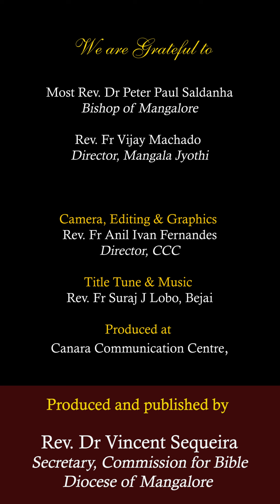ಆಜ್ ಜುವಾಂವ್ಚ್ಯಾ ಸಯ್ರ್ಯಾಂಕ್ ಉಲೊಂವ್ಕ್ ಸೊಡ್ಯಾಂ| ಲೂಕ್ 1:57-66, 80 | ಶುಭ್‌ವರ್ತಮಾನ್ | 24 JUNE 24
ಶುಭ್‌ವರ್ತಮಾನ್ | SHUBHVORTOMAN |  24 JUNE 24|
ಸಾಧ್ಯಾ ಕಾಳಾಚೊ ಬಾರಾವೊ ಹಫ್ತೊ  -   ಸೊಮಾರ್
 ಲೂಕ್ 1:57-66, 80
ಆಜ್ ಜುವಾಂವ್ಚ್ಯಾ ಸಯ್ರ್ಯಾಂಕ್ ಉಲೊಂವ್ಕ್ ಸೊಡ್ಯಾಂ

, Director, CCC